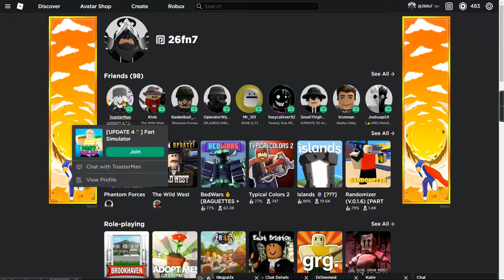kyson bad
Toasterman is kyson.